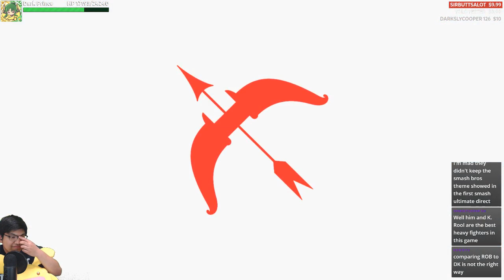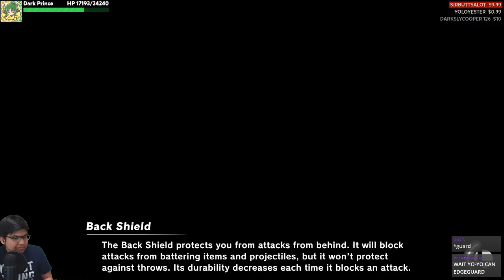「LIVE」Super Smash Bros Ultimate (#7): INKLING!!!!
sorry I know I said I was gonna play puyo today but Tucker made me discover Inkling...

Here's my Nintendo Switch friend code. I only accept friend requests from people with Puyo eSports because I need open slots for my recording service (see below).

『NEW!! S2's Recording Service』
If you need help recording Puyo eSports replays for your YouTube channel, but you don't have a capture card, let me know! I can help you record them if we become Switch/PS4 friends.

『~ Top 10 Super Chatters ~』
- Fire Games47384_ _: $35
- Elite's Junk: $35
- David Calman: $28.88
- Gunbuster: $25
- NostalgiaNinja: $24.24
- Acheo: $10
- DarkSlyCooper 126: $10
- kinoborikun: $10
- りべ: $9.1
- Nicholas Ott: $7